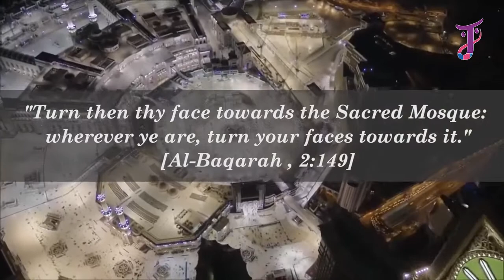C NEWS S2 : Ep 01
Catch-up on interesting news from around the globe with lots of learning alongside a little entertainment. Enlightening you with trending stories and lots of general knowledge for you to expand your horizon of knowledge.